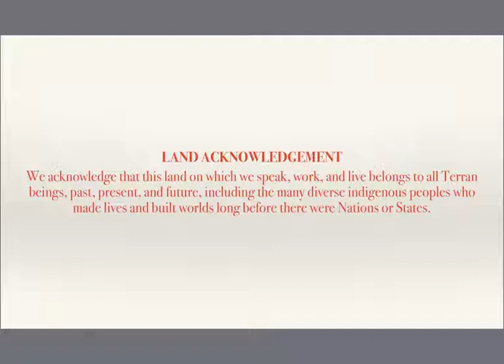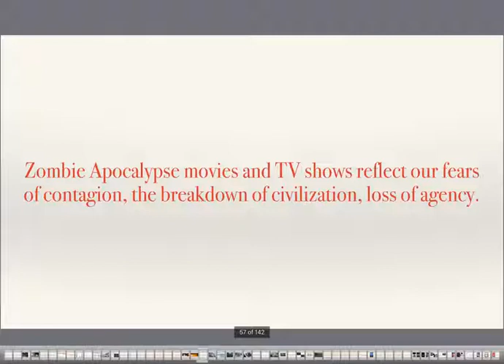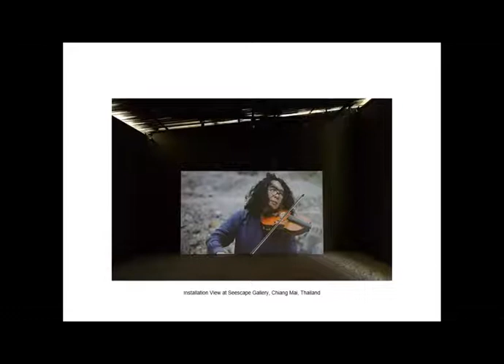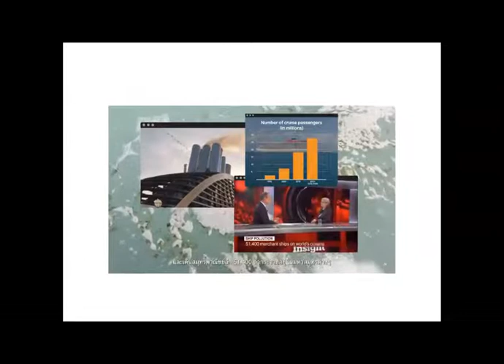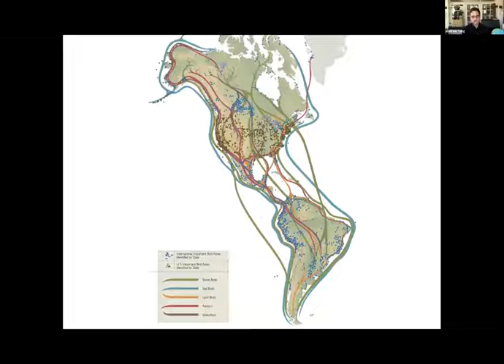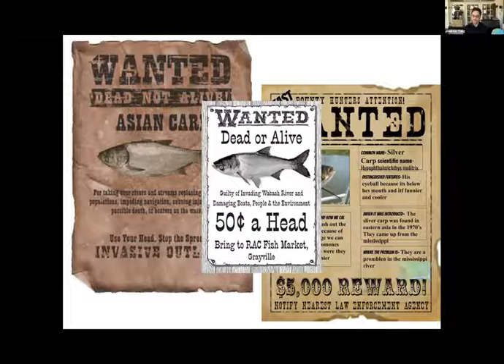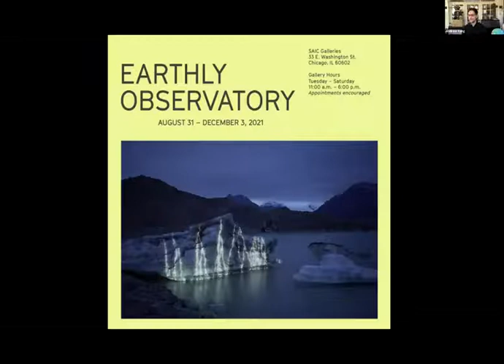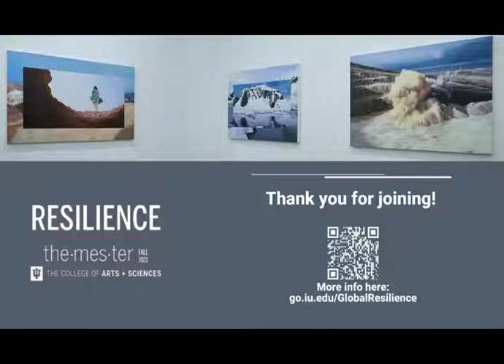Art as Resilience in the Anthropocene: talk and roundtable discussion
Join AMOR MUNDI Multispecies Ecological Worldmaking Lab director and curator, Maya Kóvskaya, Chiang Mai-based multidisciplinary artist Piyarat Piyapongwiwat, and artist and professor Andrew Yang, along with professor Ethan Michelson for talks and a roundtable discussion on the eco-pocalyptic visual culture of the Anthropocene, future imaginaries from Asia, and ecological art as a space of resilience.

TALK DESCRIPTION

Popular culture today is filled with apocalyptic stories about “the end of the world.” Young people are keenly aware that they have inherited a broken natural world in which our planet’s life support systems have been destabilized by our modern way of life. This conversation explores these narratives and visions of the Anthropocene, and art from Asia, where the violence of the Anthropocene—our planet’s current epoch of ecological crisis, including climate collapse, global heating, and mass extinction caused by “world-breaking” human activity—is rapidly unfolding.

We urgently need new visions of who we are and our place in the world as individuals, societies, and as a species, to help us “stay with the trouble” of the Anthropocene, rather than giving up hope or fantasizing that some technofix will save us.

Art offers critical space to re-imagine what it means to be human in a “more-than-human” natural world of myriad other lifeforms that we need to survive. We need new narratives of what it means to live a good, meaningful, and fulfilling life as ecological citizens in balance with nature, so we can overcome our paralysis and begin to heal the broken world of the Anthropocene.

ROUNDTABLE SPEAKERS

Maya Kovskaya; Ecopolitical Anthropocene Theorist and Curator, Chiang Mai University Faculty Member
Piyarat Piyapongwiwat, ​Multidisciplinary Artist, Chiang Mai
Andrew S. Yang, Transdisciplinary Artist, Professor, School of the Art Institute of Chicago

Host
Ethan Michelson, Professor, Dept. of Sociology, Indiana University

ROUNDTABLE CURATED BY

Maya Kóvskaya and the AMOR MUNDI Multispecies Ecological Worldmaking Lab